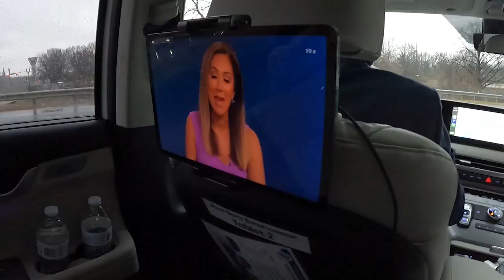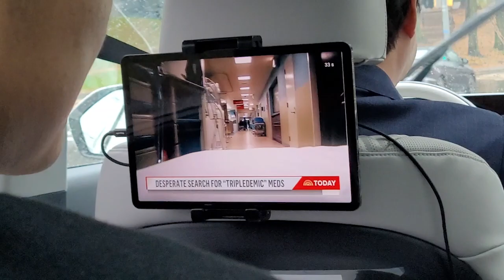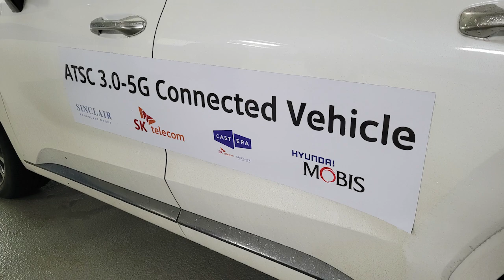Sinclair, CAST.ERA, SK Telecom & Hyundai Mobis Show Live, In-Vehicle NextGen Broadcast Auto Services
Sinclair Broadcast Group, Inc. completed a live, in-vehicle, demonstration of the practical application of NextGen Broadcast (ATSC 3.0) automotive services.
The demonstration was a shared effort between Sinclair ONEMedia 3.0, Hyundai Mobis, one of the world’s largest automotive parts and services companies, and CAST.ERA, a joint venture between Sinclair and SK Telecom, the largest mobile operator in Korea.
The demo, which took place in Arlington, VA on December 22, 2022 showcased the synergy between NextGenBroadcast and 5G, highlighting in-vehicle video entertainment with enhanced geo-targeting capabilities, including location based targeted ad insertions.